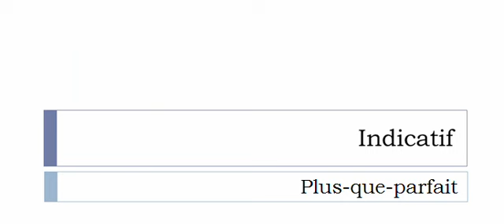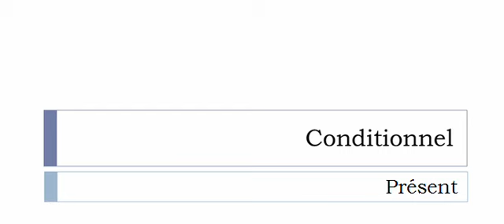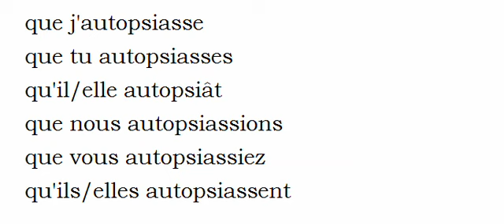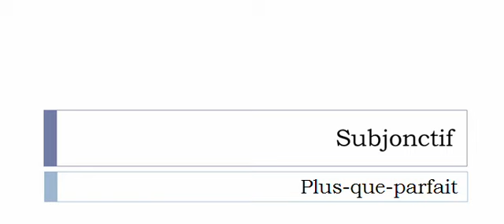Französisch lernen = Konjugation = Autopsier